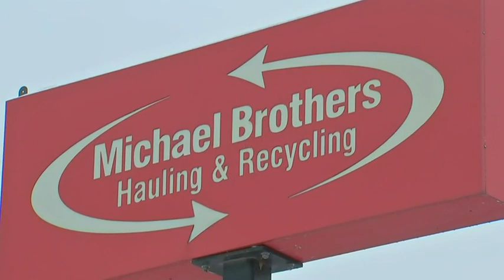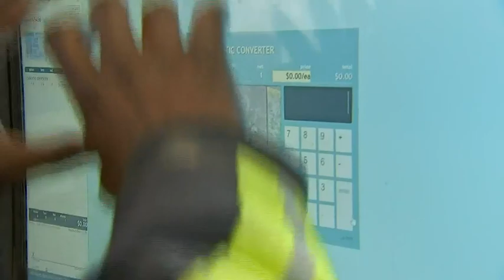Target 11: Catalytic converter theft goes out of control in Pittsburgh (Part 2)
Catalytic converter theft is out of control in Pittsburgh, and Target 11 Investigator Rick Earle has made an alarming discovery: things have gone from bad to worse.